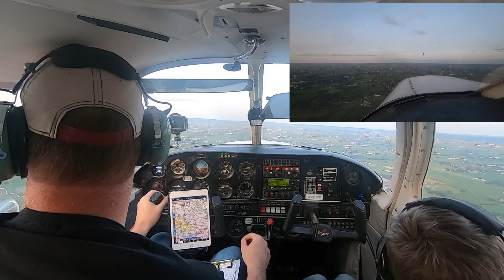Landing Piper Cherokee / Takeoff Landings / Flying with kids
Flying from Smoketown Pennsylvania Airport S37 to Lancaster Pennsylvania LNS Airport.
Flying into Class D Airport
Air Traffic Control Audio - Control Tower ATC
Piper Cherokee Takeoff
Piper Cherokee Landing
Piper Cherokee Taxi
Radio Communications
Private Pilot
Soft field landing
Short field landing
Simulated emergency engine out to a landing
Takeoff and Landings
General Aviation
Flying with kids
Rate my landings